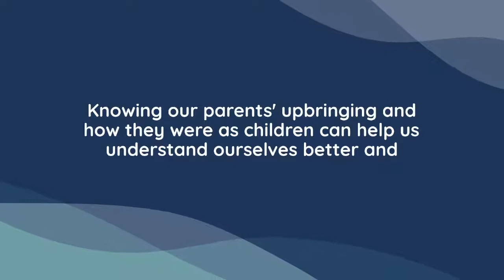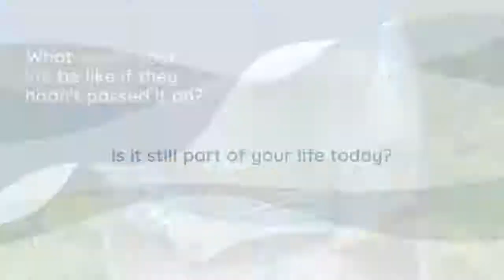A Father’s Day Reflection on Travel and Heritage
Happy Father's Day, dads! In this video, we take a look at some of the amazing travel and heritage experiences our dads have shared with us. We hope you enjoy it and that it inspires you to get out there and explore the world with your dad.

Chapters
00:00 Introduction
00:28 Understanding where are family is from
01:02 Prompts For Storytellers